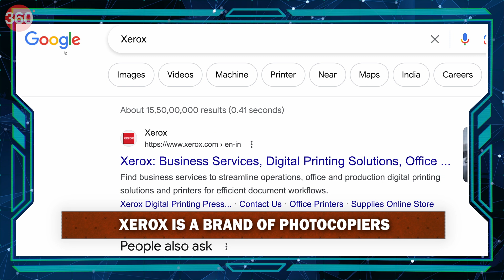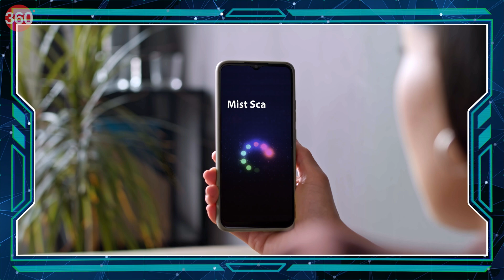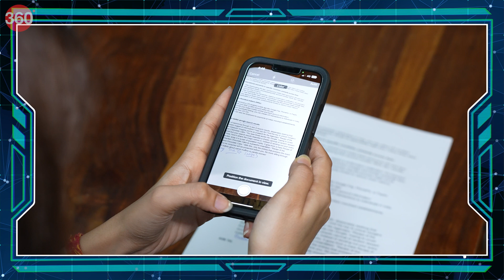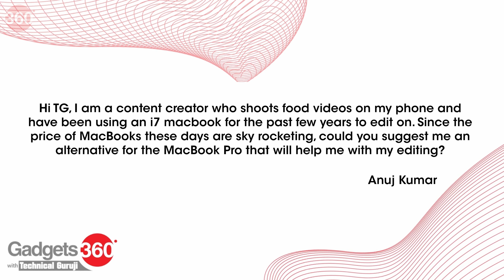Gadgets 360 With Technical Guruji: Nokia G42 5G, GoPro Hero 12 Black, ब्लैकमैजिक सिनेमा कैमरा 6K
YouTube के सबसे बड़े टेक्नोलॉजी इंफ्लुएंसर गौरव चौधरी (Gaurav Chaudhary) के Gadgets 360 With Technical Guruji के इस हफ्ते के एपिसोड में हम Nokia G42 5G को देखेंगे, जो Qualcomm's Snapdragon 480+ चिपसेट और 4जीबी रैम के साथ आता है। इसके अलावा Motorola Edge 40 Neo भी 21 सितंबर को आ रहा है। GoPro Hero 12 ब्लैक को भी हम आपको दिखाएंगे।